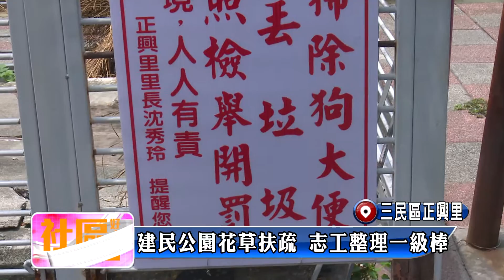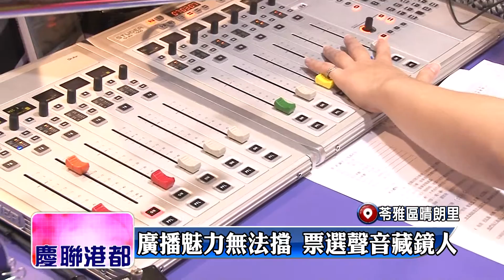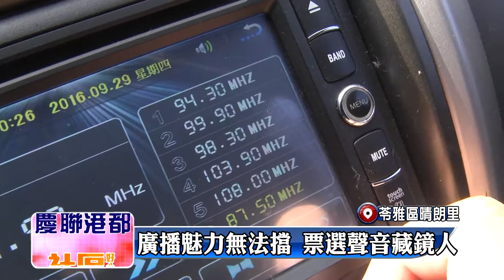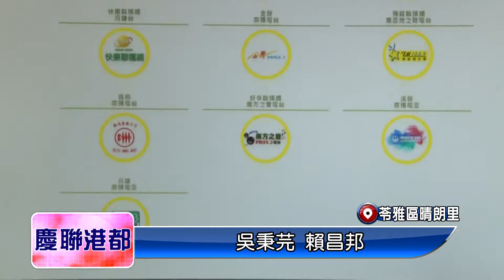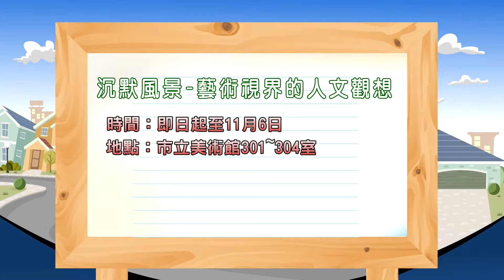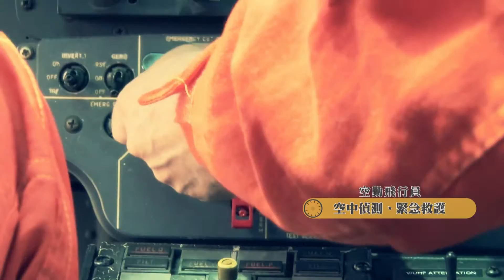1051024【社區好心聞】TKTV高雄都會台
1 三民區正興里 建民公園花草扶疏 志工整理一級棒
2 苓雅區 正港鐵人大展才藝 邀請長照長輩欣賞
3 三民區 彩繪紓壓走出低潮 癌友畫出曙光
4 苓雅區晴朗里 廣播魅力無法擋 票選聲音藏鏡人
5 社區好聲音
6 苓雅區 復刻金曲音樂會 人潮擠爆文化中心
7 苓雅區 復刻金曲打動人心 曲曲勾起昔日回憶
8 那瑪夏區 那瑪夏米貢祭登場 表達對天地神明尊敬